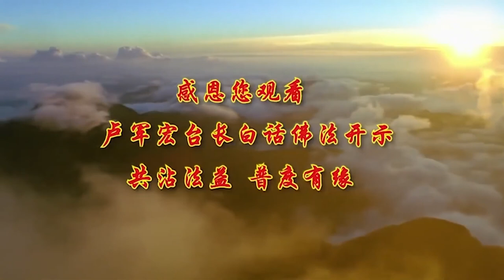卢台长【修四念处 以慧为体】 卢军宏台长白话佛法广播讲座（第77集）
接下来要跟大家讲四念处。
第一叫身念处，什么意思，就是观身不净。你们去看，有些女明星觉得自己很干净，很多男的去爱女的，女的去爱男的，实际上菩萨叫我们不要去贪人间的色，就是让我们要身念处，要观身不净。因为每一个人的身体都是很脏的，洗不干净的。你们都吃过那种田螺吧？你把它吸出来一块肉之后，它后面是不是沾了一点它的粪便？观身不净，就是菩萨叫我们时刻不要去好色，不要去想，不要以为自己很干净，你的肉体的色身，五脏六腑，皮肉百骸，七窍痰泪，你想想看，你的七孔多脏：鼻有鼻屎，眼有眼屎，耳有耳屎，头发有头皮屑，唾沫吐出来里面是痰……你去看那些明星，不看他鼻孔，往鼻孔里看，里面都是鼻屎。不要说上面了，下面就不谈了，菩萨就是跟我们说，不要去贪恋这些男女之色，要我们要不净观。你说小便大便多脏？又臭又脏。死掉之后皮肉都腐烂，臭水、尸水臭溢。想想看，一个动物死掉之后臭不臭，一个人死掉尸体都会腐烂的。你买块肉回来，不放在冰箱里，它也会臭得整个房间都是的。菩萨就是告诉我们，不要去贪这种美色，女色，你们身的念头要干净，要知道自己身体不干净，所以才想去干净。你用这种身念处，这种观身不净，就可以消掉很多对女色的贪。你看一个男人，很漂亮，很美，很好看的，帅哥，某某歌星，不得了了，你到耳朵里去看一看，你想想看，你还爱得起来吗？所以菩萨让我们不净观。有的时候，人的脸不干净，就是你的相貌，因为以后你的脸还会成为白骨一堆，你爱什么？爱到最后，爱白骨一堆。你想想看，死掉的人像鬼一样。所以我们澳大利亚，为什么很多华人对西方人不尊敬，叫他们鬼佬——不好啊。为什么？老了之后很可怕的那个脸。所以这是第一个，叫身念处，观身不净。

第二叫受念处，叫观受是苦。叫你们要看出来，人出胎（就是生出来之后），人就是在吃苦：嘴巴不会讲话，难受，心里有感觉，冷得热得……只会哭，话讲不出来，冷的时候就像一把刀在割身体一样。就是现在冬天早上叫你们起来，你们的衣服穿上去的时候，是不是像刀割一样？冷吗？就是这个道理。你看，做人，长大之后要做多少事情，又要谋劳动，然后又要生老病死，又要烦恼，贪求不得，爱别离苦，冤家对头，要想的得不到，要不想的偏偏看见，天灾人祸，七情六欲，无不是苦。所以要你们看到了，你们受——就是在人间的感受，那是苦啊，最后大梦一场，荣华富贵也是如过眼云烟，无常苦空。

第三，叫心念处，叫观心无常。你们的心要观心无常，心，因为人无时无刻不在变化，今天对你好，明天对你不好。人都有心，活在这个世界上，只要你有一个肉身，他这心就会在里面。早上这么想，晚上那么想，一会儿开心，一会儿笑，一会儿要攀，一会儿要贪，实在早上贪不到，还希望晚上做个梦上天入地，在梦中还要一会儿噩梦，一会儿开心的梦，时刻都在变。所以人活在世界上，菩萨告诉我们，你的心念这个地方，你要看到你的心那是无常的，都在变化，一直在变化，没有停过的。我问你们，你们活到这么大，你们说你们心变过吗？你们结婚的时候叫海枯石烂心不变……所以师父跟你们讲要观自己的心，那是时刻在变化的，它是无常的，永远没有永恒的。所以你们这些孩子，如果跟师父离开远一点，时间长一点，你们的心就会变掉，很多人就会退转，所以要经常看《白话佛法》，要听师父讲，你才能坚强自己的心念。所以夫妻之间也是要经常沟通，才能保证长久；跟孩子也要保持沟通，时间越长，这孩子跟你都会变掉，因为人是无常的心。所以什么东西都无常的，不长久的。你们生出来身体多好，怎么现在身体不好了？你们生出来的时候头发是黑的，怎么现在变白了？你们年轻的时候牙齿这么整齐，现在怎么牙齿都没有了？

第四，叫法念处，观法无我。法是什么？明理，明白这些道理，看到了佛法之后，要知道这个世界上没有我，这个我是假的。你们生出来之后你是谁啊？不给你起个名字你知道你是谁啊？我今天给你起一个“胖子”，你可能一辈子名字，人家就叫你个“胖子”；我今天给你起个“胖小子”，你就一辈子就叫个“胖小子”。听懂了吗，就这么简单，名字都是加上去的，所以没有一个“我”。但是每一个人都执著，那是个“我”字。法念处是什么？你要知道没有我的，无我的。观这个法（就是这个世间），世间法是无我的。你不知道哪个是我。你说眼睛是你的，鼻子又是“我的”，你说眼睛是“我的”，鼻子又是谁呢？你说鼻子是“我的”，那舌头呢？耳朵又是谁的呢？全部都是宇宙万物，所以根本万事万物都找不出一个主宰具体的“我”字。所以菩萨告诉我们，“我”没有了，这个世界对你来讲就是平等了。“这个是我的，我受他气，凭什么？我为什么要这样啊？”你生气了，你难过，你就死掉了。“我不买账，我就熬不过这口气”，好了，你就出事了。没有我的，无我的。我问你们，你们睡觉要是睡得好的话，是不是无我了？如果你今天晚上“我要睡好”，肯定睡不好了；你累得什么都不想了，“我”都没有了，躺下去就睡了，是不是无我了？

所以这就是四念处。师父跟你们讲的，我们学佛人要以慧为体——以智慧，因为只有有智慧，你的身、心、法、受才全部能够住于一个地方。四个念头全部住在一个地方，叫身、受、心、法，所有的念头全部集中起来了，就叫四念住，以后你们跑出去，人家问你们四念住叫什么，你们就知道了。